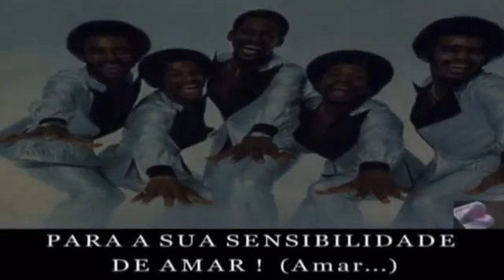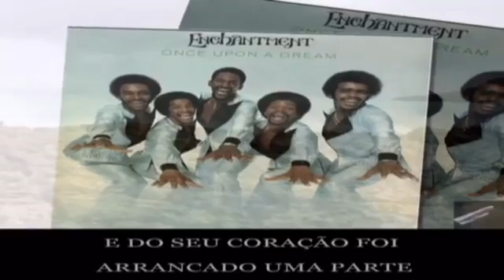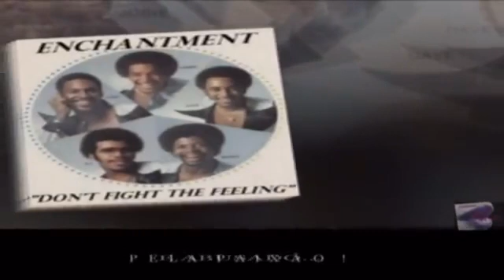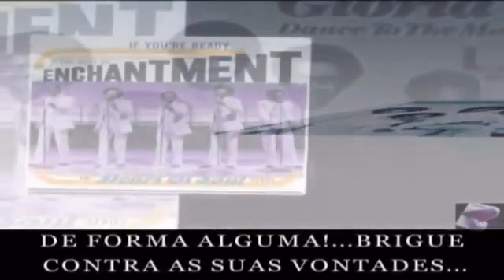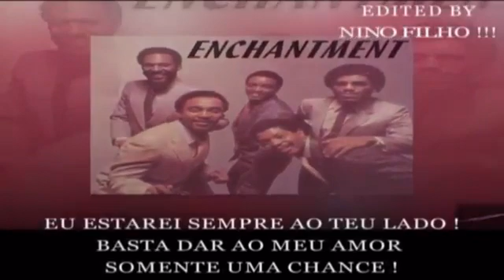ENCHANTMENT Don’t Fight The Feeling